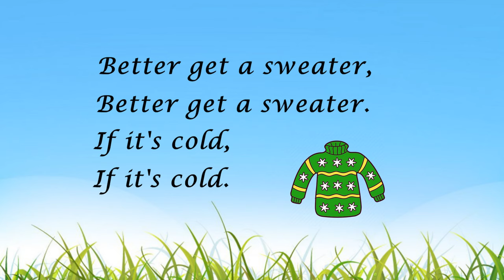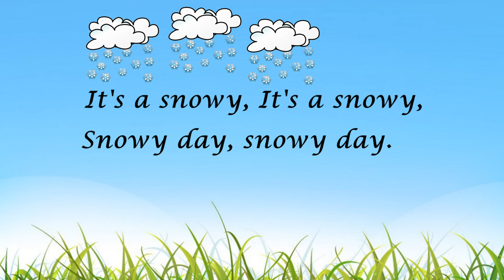What's The Weather Like Today (Song)